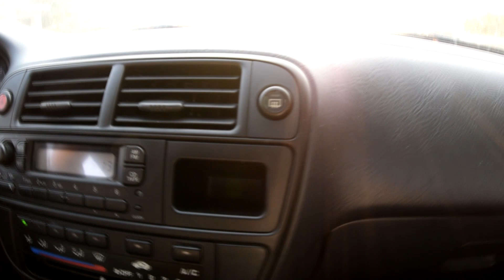VOLK TE37 ON MY EK HATCHBACK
So after weeks of rolling on donks. I finally put the tes on the car. Shoutouts to my homie @airyals & my cousin @josshemperador for getting the tires from the tire shop for me.